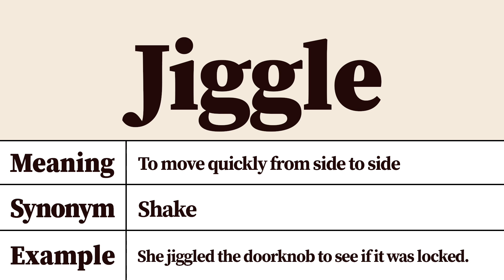Jiggle Meaning and Definition